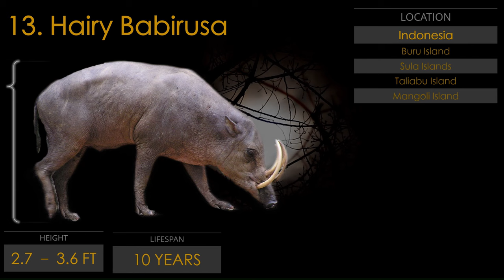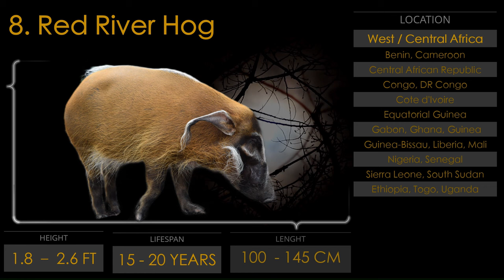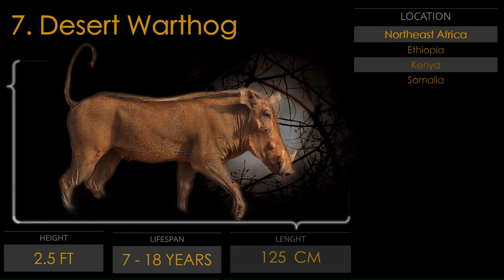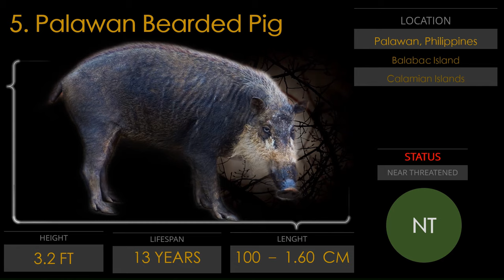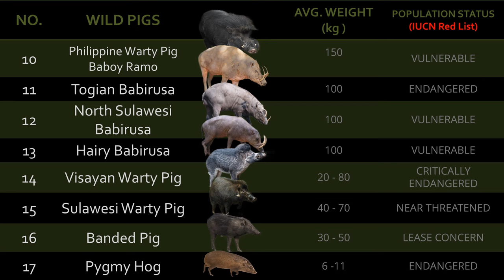The 17 Largest Wild Pigs Species in the World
17 Largest Wild Pigs Species in the World

In this Video, You will get to know the List of the Largest Wild Pigs in the World.

It will show its, Average Height, Lifespan, Average length, Average Weight, Location, Population Status,  and Characteristics.